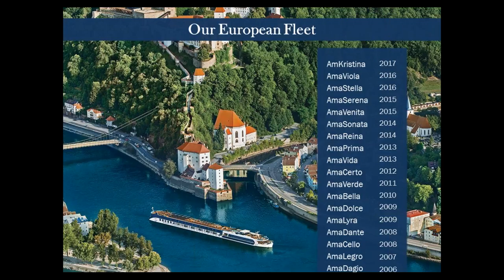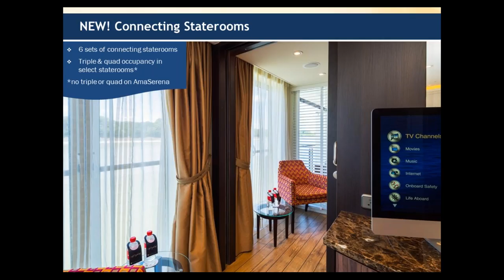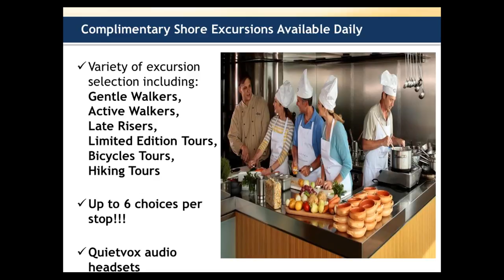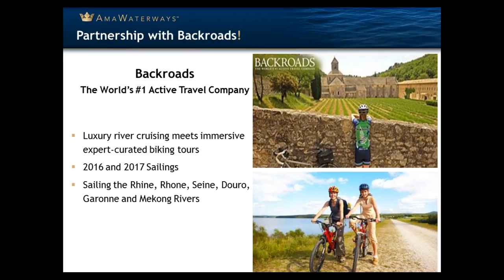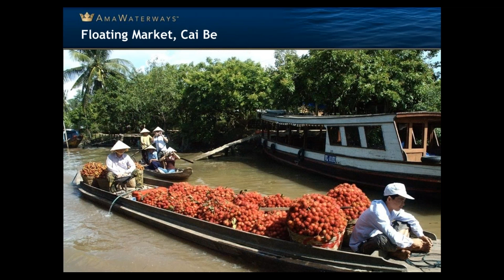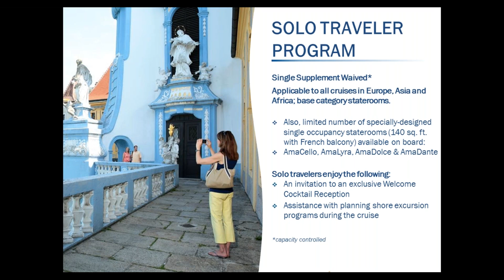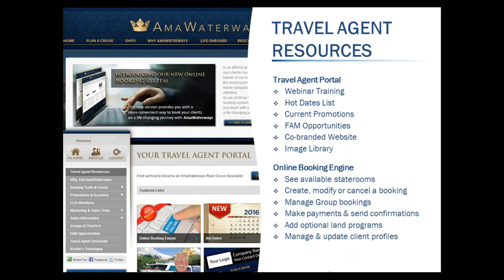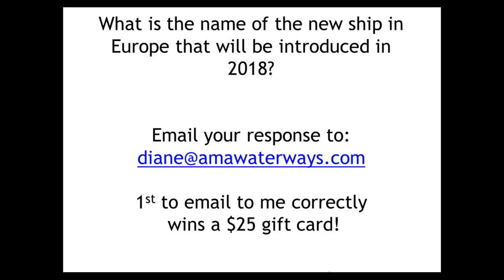ROLLING ON THE RIVER…AmaWaterways OUR TRUE STORY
What makes AmaWaterways Unique …. Our company’s history and why it is the reason for our success… What’s NEW with Ama and Exciting new Itineraries that are being introduced in 2018 and beyond!

You will learn how to successfully recommend and sell AmaWaterways!